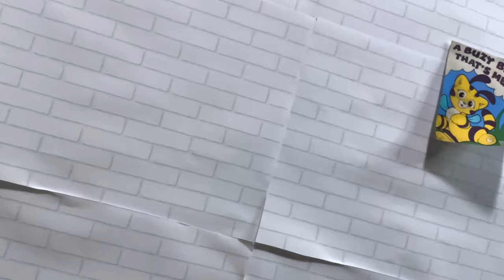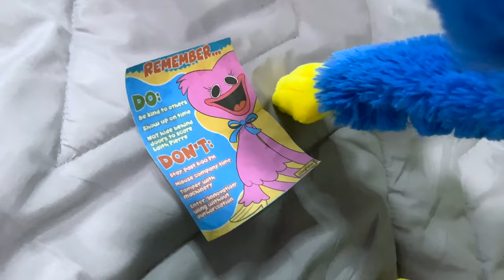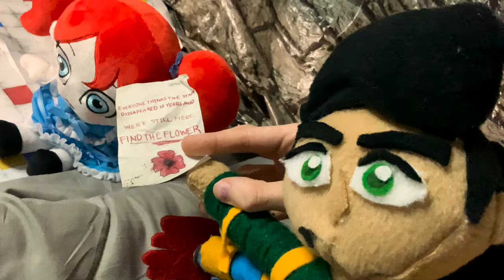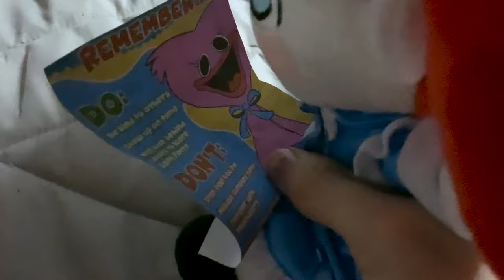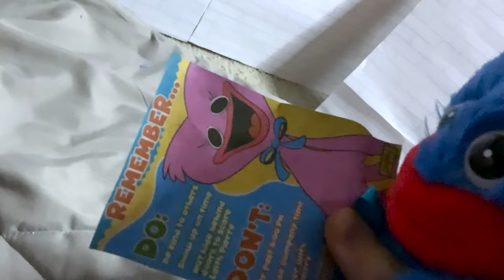Poppy Playtime Plush - Huggy Vs Kissy!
Rich and Poppy continue to explore the factory! But they run into Huggy and Kissy fighting! Can they solve their relationship troubles? Or are they doomed to this less than romantic rumble!

LAST CHANCE TO BUY MY PLUSH!

- About -
Poppy Playtime Plush is an adaptation of the Poppy Playtime video game by Mob Entertainment. Created by Travis Plush Productions,
This series follows Rich, Poppy, and various other toy creatures along their adventures to uncover the mysteries of the Playtime Co. Factory.

Poppy Playtime is a 2021 episodic survival horror video game developed and published by American indie developer Mob Entertainment. Set in the year 2005, the player plays as an unnamed former employee of a toy-making company named Playtime Co., who revisits its abandoned toy factory after the company's staff mysteriously disappeared a decade ago. The player navigates through a first-person perspective and must solve puzzles, some requiring a gadget named the GrabPack, to progress while avoiding various enemies.
You must stay alive in this horror/puzzle adventure. Try to survive the vengeful toys waiting for you in the abandoned toy factory. Welcome to Playtime Co.!